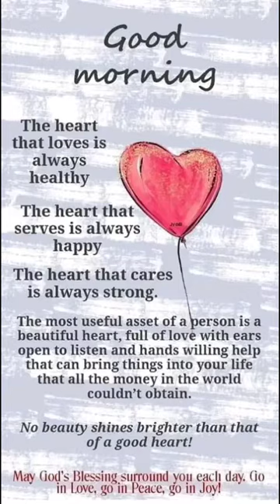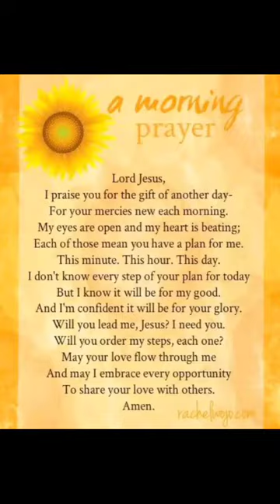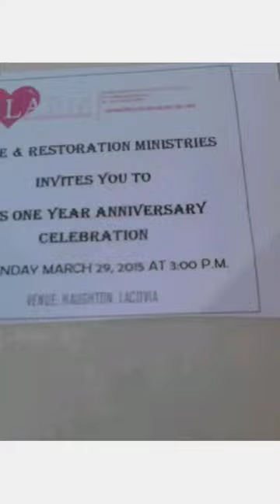LARM MINISTRIES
"Welcome to LARM Ministries' YouTube channel, where faith meets action and transformation begins. Join us on a spiritual journey filled with inspiring messages, uplifting worship, and impactful outreach initiatives. Through our videos, we aim to spread love, hope, and compassion to all corners of the world. Whether you're seeking spiritual guidance, community support, or simply a source of encouragement, you'll find it here.